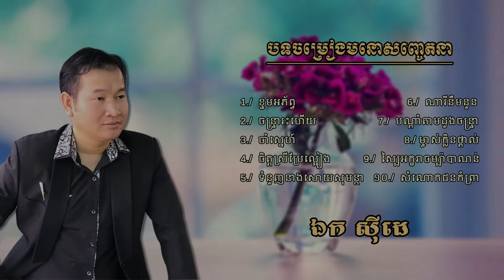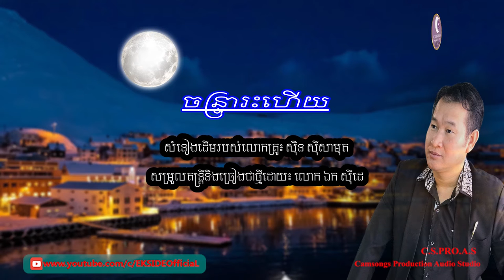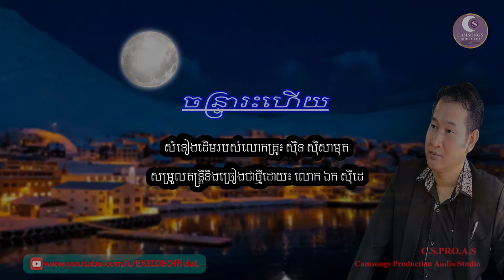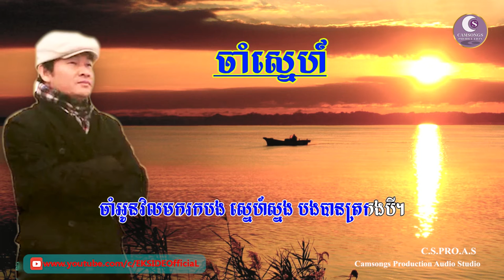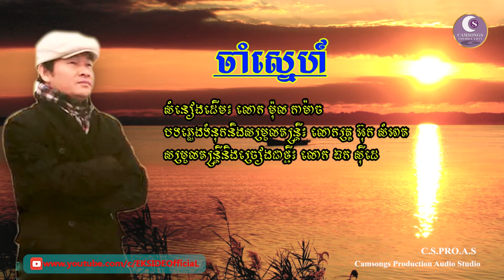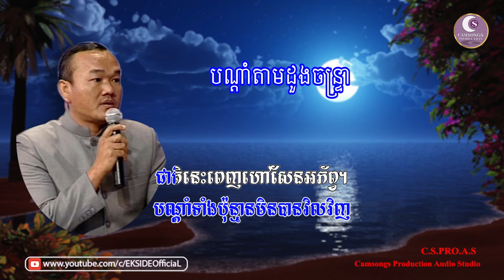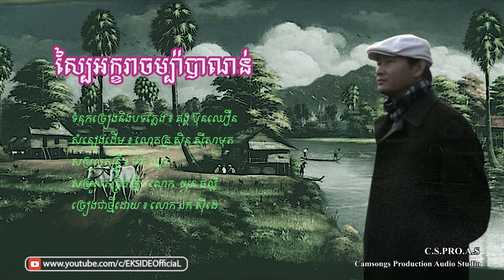កំពូលមនោសញ្ចេតនា - វ៉ុល ០៨​ - ឯក ស៊ីដេ | EK SIDE - Authorized Collection Vol. 08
Song's History:
(Sidé ÈK covered Khmer Old Songs)
This is a combination of 10 old songs to put in all listeners' memory of a sweet souvenir. These songs are re-arranged and re-sung by Mr. EK SIDE- the Cambodian later generation singer who does love, protect, and develop the Khmer Old Songs by re-arrange and keep in original arrangements, and dubbed in the studio of the Camsongs Production- C.S.Pro.A.S.

Sincerely yours!